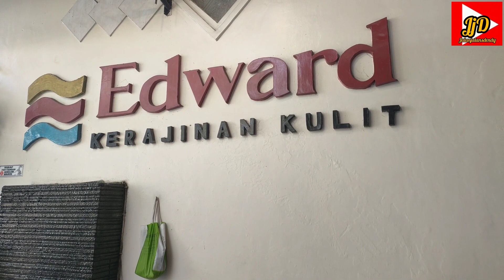Kerajinan kulit Manding,Bantul, pusatnya Oleh2 Sepatu,Jaket ,Dompet Kulit.Kwalitas Eksport‼️